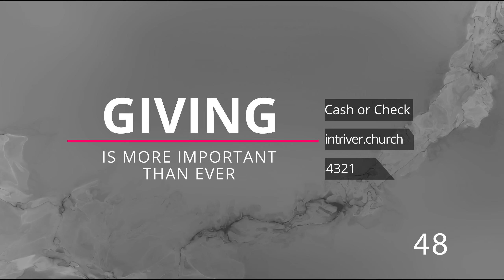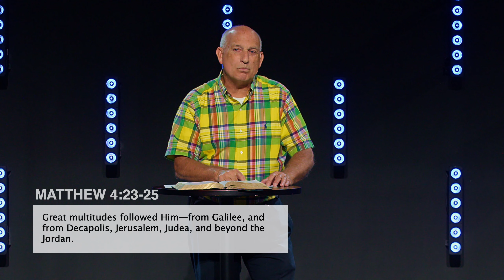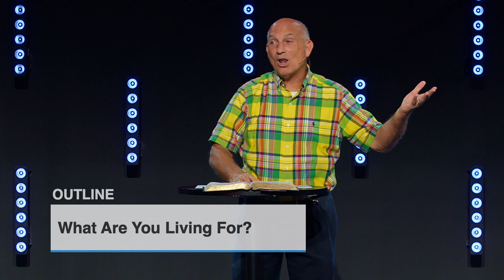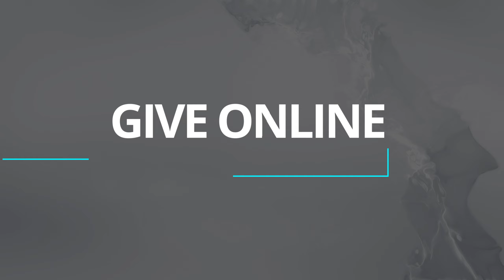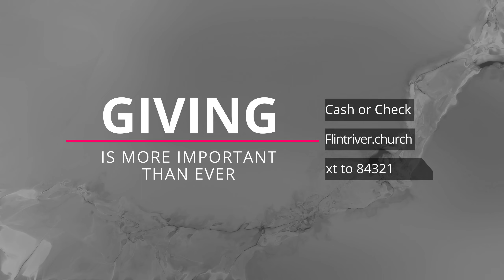Flint River Baptist Church Worship Service August 27, 2023